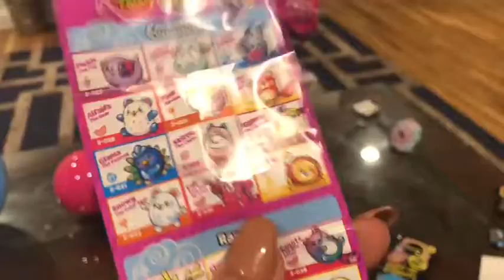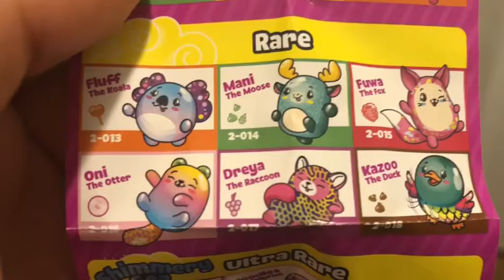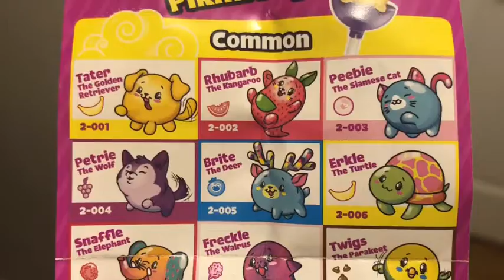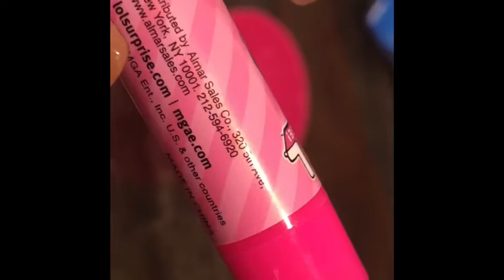PIKME season 2- L.O.L. Surprise Ball. Bubbles. Glowing balloons 🎈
Lara is preparing for her big birthday party- we ordered a cake and now we are sampling some toys and games.